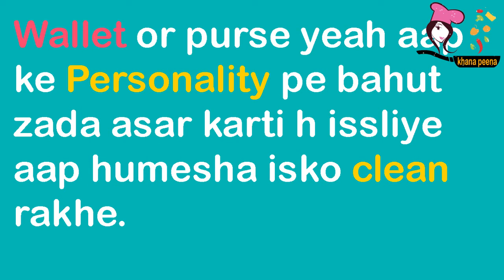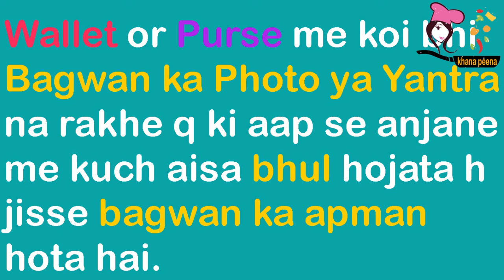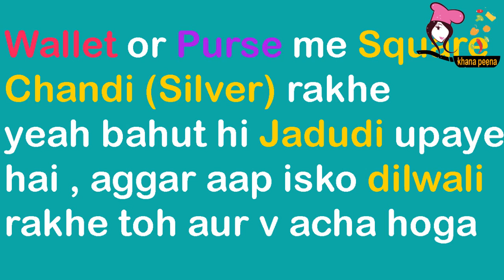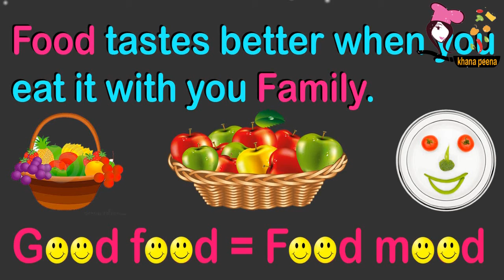Purse👛 Me Kya Rahke❓ Kya Na Rakhe🚫 - Dhan💰 Prapti Ke Upay👍 | धन प्राप्ति के उपाय 👌